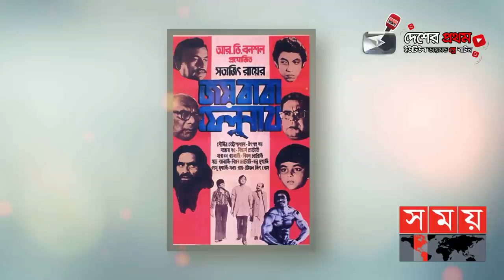চিরস্মরণীয় সৌমিত্র চট্টোপাধ্যায় | Soumitra Chatterjee | Somoy TV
যত সখ্যতা, প্রেম তার সবটাই ছিলো যেনো অভিনয়কে ঘিরে। তিনি চেয়েছিলেন জীবনের শেষ দিন অব্দি লাইট, ক্যামেরা আর একশনের দুনিয়াতে থাকবেন। থেকেছেন ও তাই। শেষ বয়সে এসেও বেলাশেষে, বসু পরিবার, সাঝবাতি সিনেমা তাকে স্মরণীয় করেছে নতুন প্রজন্মের কাছে। তবু তিনি সত্তরের দশকের দর্শকের কাছে সত্যজিৎ রায়ের চির তরুণ 'অপু'।